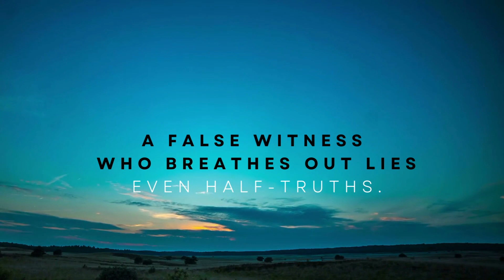7 Things the Lord Hates Video Inspiration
The inspirational video looks at the seven things the Lord hates
 Proverbs 6:16-19
These six things doth the Lord hate: yea, seven are an abomination unto him: A proud look, a lying tongue, and hands that shed innocent blood,
A heart that deviseth wicked imaginations, feet that be swift in running to mischief,
A false witness that speaketh lies, and he that soweth discord among brethren.